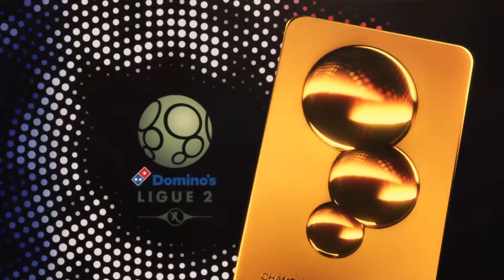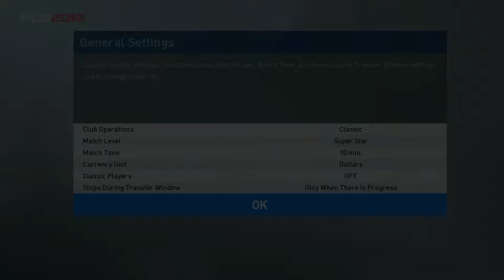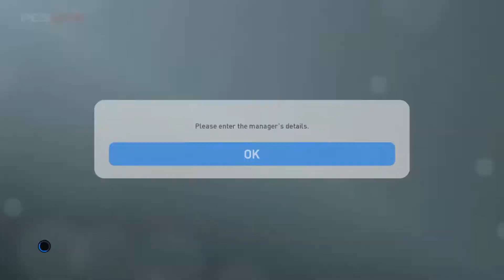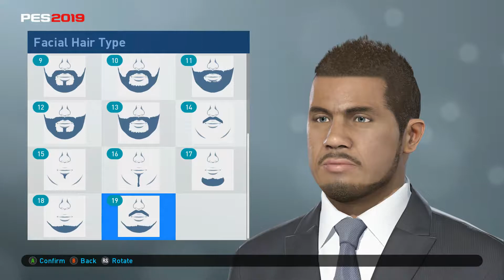Minggu 01, 1 Januari 2018 - PERSEBAYA SURABAYA - Master League PES 2019 Stories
Pengangkatan menjadi Manager Persebaya. Dungakno yo Rek!! :D :D

Sepanjang musim, simak terus perjalanan Persebaya di Master League PES 2019 Stories ini. Akankah Persebaya mampu konsisten hingga akhir musim?? :D

So, yang merasa ini karyanya, kontak ane, biar bisa ane kasih credit di Description  :D :D